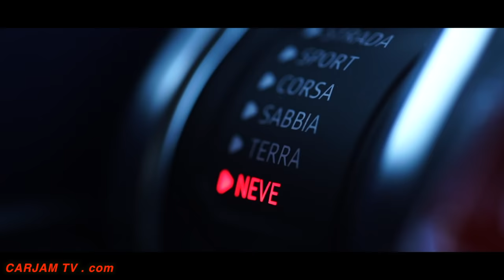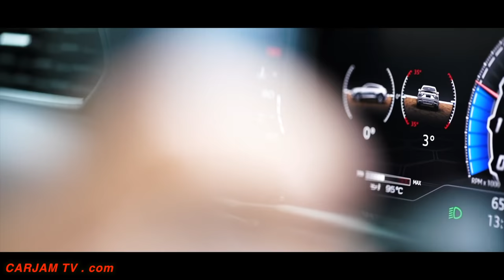Lamborghini Urus Off Road + Wading Water In Iceland Video Lamborghini SUV Video CARJAM TV 2019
CARJAM TV: WORLD’S BEST CAR VIDEOS
Lamborghini Avventura:
an expedition of Urus to discover Iceland
2018 In October Iceland became the next destination for Lamborghini Avventura, the series of Lamborghini expeditions organized to discover the most spectacular places and roads in the world. Following Andalusia, Transylvania and Norway, Iceland was chosen as an ideal destination for testing the unlimited versatility of the Lamborghini Urus Super SUV on roads, tracks and the one-of-a-kind landscapes of Iceland.
The first Lamborghini Urus to touch the ground of Iceland, seven colorful Lamborghini Urus traveled a total of some 900 km in two days, in a whole range of meteorological conditions, from sun to gusty wind, rain and snow. The adventure started from the Reykjanes peninsula in the southwest, site of the famous Blue Lagoon: the geothermal area fed by the production of water at the nearby geothermal plant of Svartsengi, featuring pools of pale blue warm water.
From the lagoon, the Lamborghini Urus convoy proceeded along the southern coast, touching dream-like places: the cliffs of Krysuvikurberg, named after the two trolls they represent according to legend, to the black sand beach of Reynisfjara, up to the promontory of Dyrhólaey, with its enormous natural stone arch that projects out into the sea, populated by colonies of puffins that nest on the cliffs and migrate in winter.
With the Anima selector set on Terra, the Urus convoy then ventured to off- road routes and fords, providing a perfect demonstration of the Lamborghini Urus drivability on the most extreme terrains, such as on the tract that runs below the promontory of Hjörleifshöfði down to the sea, or leading to the “black” glacier of Kötlujökull.
The new Lamborghini Urus journey continued through moss-covered lava fields in the area of the Laki volcano, the iceberg lagoon of Fjallsárlón, at the southern end of the Vatnajökull glacier, and on to the extraordinary vision of the glacier lagoon Jökulsárlón, amidst icebergs and seals. And finally, the convoy returned to the capital Reykjavik, the political, cultural and economic heart of the island, bringing civilization after so many kilometers of nature and a silence broken only by the roar of the seven powerful Lamborghini Urus Super SUVs.
The Lamborghini Urus sports a new front-mounted, 4.0 liter petrol V8 twin-turbo aluminum engine. The choice of a Lamborghini turbo engine, the first in a Lamborghini, reflects the desired usage range of the Urus. Especially in off-road conditions a high level of torque at low revs is necessary and can be guaranteed only by such an engine, providing optimal engine responsiveness and efficiency. Delivering 650 hp (478 kW) at 6,000 rpm, maximum 6,800 rpm and a maximum torque of 850 Nm at 2,250-4,500 rpm, the Urus has a specific power of 162.7 hp/l. With a curb weight lower than 2,200 kg the Urus is the SUV with the best weight-to-power ratio at 3.38 kg/hp.

The Lamborghini Urus accelerates from 0-100 km/h in 3.6 seconds, 0-200 km/h in 12.8 seconds and reaches a top speed of 305 km/h. Braking is no less impressive: the Urus decelerates from 100 km/h to 0 in 33,7 m.

The compact Lamborghini Urus engine optimizes the car's center of gravity through its low-mounted position. With a central turbo charger layout close to the combustion chambers, optimum engine responsiveness is assured. The twin-scroll turbochargers run in parallel, providing maximum power in full-load conditions. This reduces turbo lag and ensures maximum torque and smooth provision of power throughout the torque curve, even at low speeds. Two separate Lamborghini Urus exhaust flows complement the cylinder firing sequence by eliminating cross-interference in the exhaust gas cycle. With a double overhead camshaft and variable valve timing, new cylinder-liner technology reduces weight while ensuring the highest performance from the eight-cylinder engine. Cylinder deactivation reduces fuel consumption for a perfect balance between vehicle performance and efficient engine function.
New Lamborghini Urus Design, performance, driving dynamics and driving emotion – pure Lamborghini DNA
    Suitable for everyday driving in a range of environments
    Lamborghini Urus Engine 4.0 liter V8 twin-turbo engine with 650 hp and 850 Nm of torque for maximum performance
    Lamborghini Urus Acceleration 0-100 km/h in 3.6 seconds and top speed 305 km/h
    Lamborghini Urus 4WD system with active torque vectoring and four-wheel steering for perfect handling
    Carbon ceramic brakes, adaptive air suspension and active roll stabilization for maximum safety and comfort
    Up to six different Lamborghini Urus driving modes + EGO mode available via ‘Tamburo’ driving dynamics selector